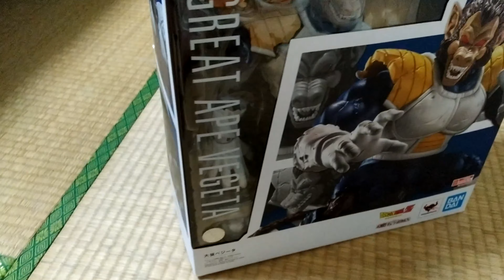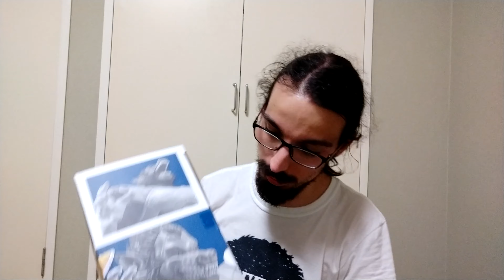Unboxing figura Vegeta Gran Mono S.H.Figuarts Dragon Ball Z. Working Holiday Japón.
Pues me reservé esta figura el 30 de Marzo y me llegó el 28 de Julio. Un pedazo de monaco articulable de 31 cm que no me cabe en la maleta.

También puedes seguirme en Twitter e Instagram: @CarlosEsJapon